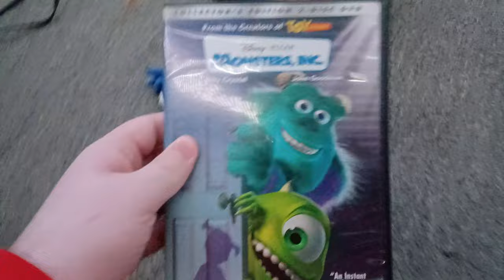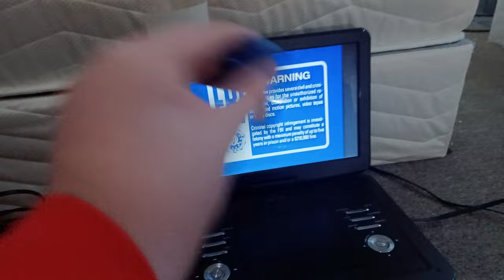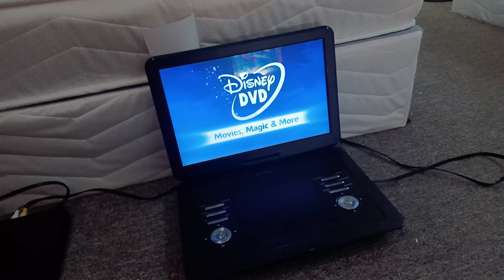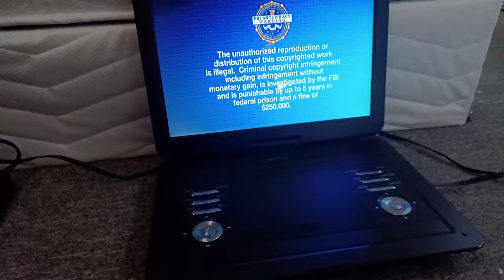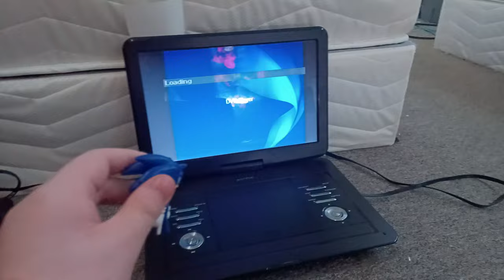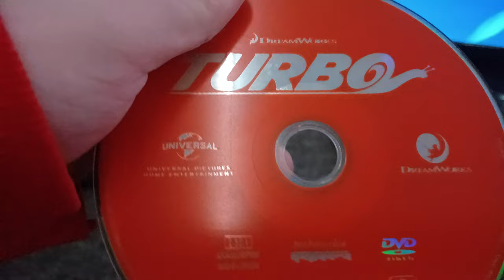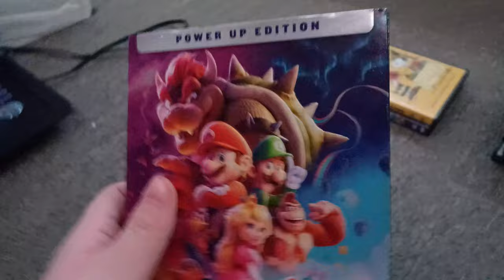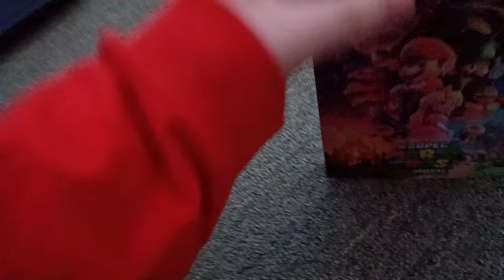Sonic Watches The 9 Logos (Remake) (St Patrick's Day Special)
This video is An honor of my original video, turning one year's old in 3 days If you want to watch the original video
For @UrLocalSpongeBobFanGuy And @UrLocalMonsterHighFanGuy